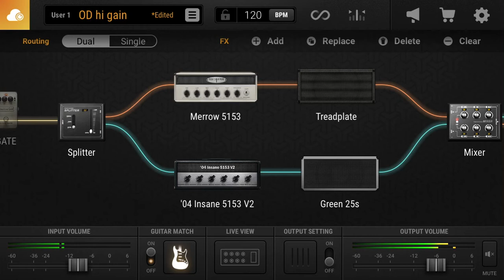The Amity Affliction- Beltsville Blues Guitar Cover